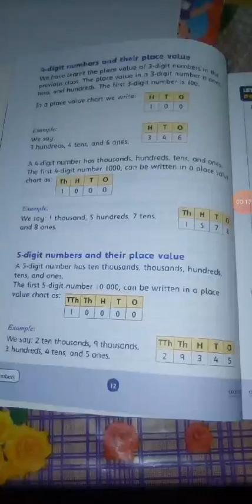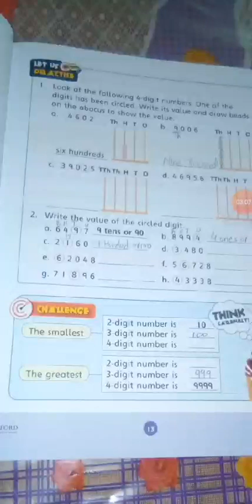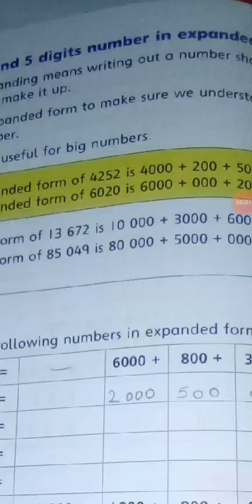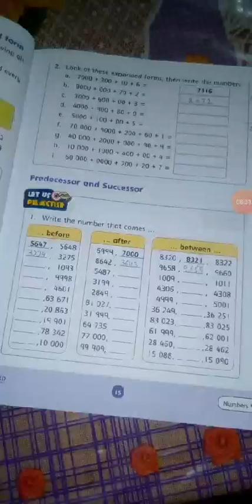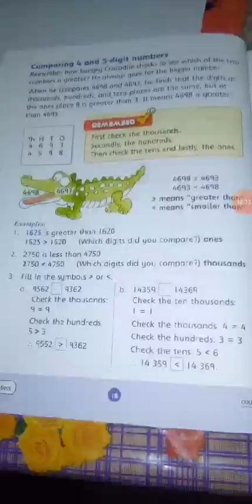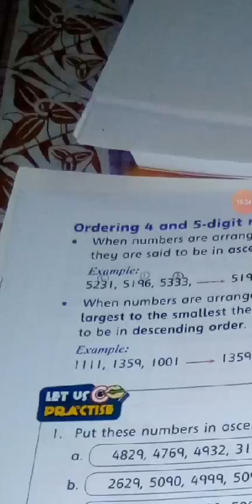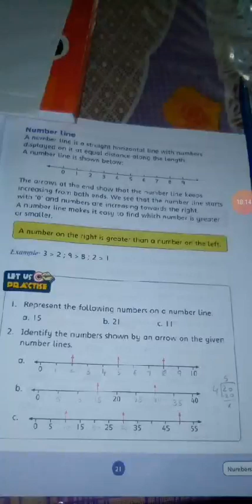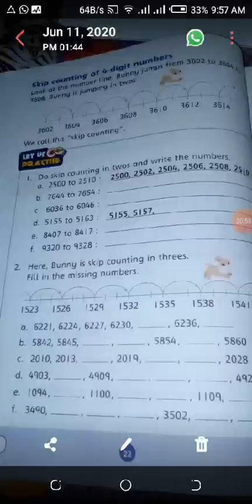Oxford Math's, grade-3rd, ch#1, AFSS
Document from Tariq Ismail😊